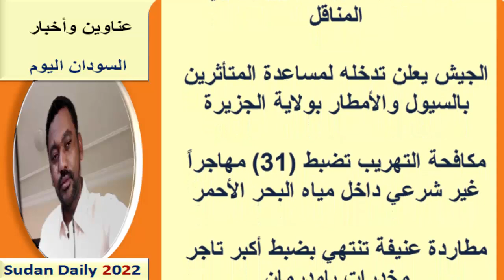عناوين الصحف السودانية اليوم الأحد 21 أغسطس 2022م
عناوين الصحف السودانية الصادرة اليوم الأحد 21 أغسطس 2022م
نستعرضها معكم عبر اليوتيوب ومدونة المورد نيوز:
يمكنك متابعتنا عبر منصاتنا على :
صفحة الفيس بوك :

صحف الخرطوم
صحف السودان